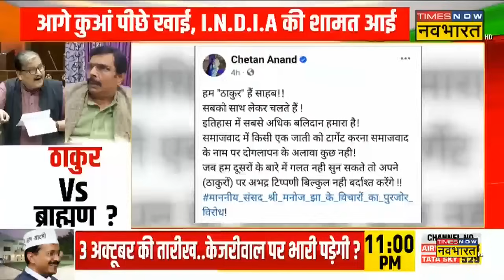Sankalp Rashtra Nirman Ka: आगे 'कुआं'..पीछे खाई, I.N.D.I.A की शामत आई ! | Hindi News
Sankalp Rashtra Nirman Ka: RJD सांसद Manoj Jha के Rajya Sabha में दिए गए ठाकुर वाले बयान पर सियासत तेज हो गई है। इसको लेकर BJP ने RJD पर हमला बोला है। बीजेपी नेता Niraj Bablu ने कहा कि मनोज झा ने ठाकुरों का अपमान किया। देखिए पूरी खबर...